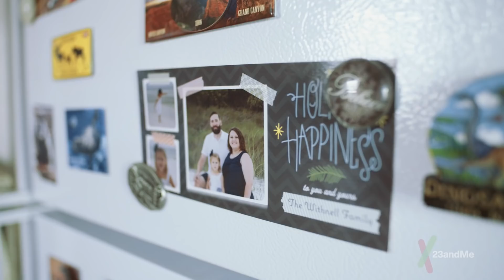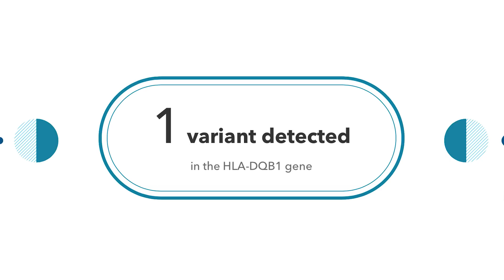Discovering Celiac Disease: Charlie’s DNA Story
Adopted as a child and dealing with health issues since college, Charlie was excited to take the 23andMe test to learn more about himself. His reports led to a celiac disease diagnosis from his doctor that changed his life and allowed him to finally feel normal.